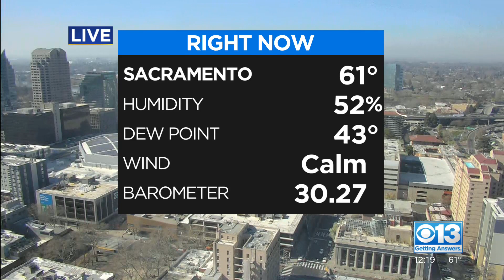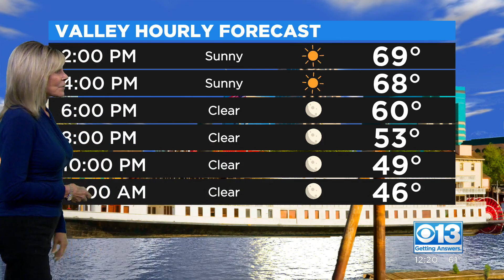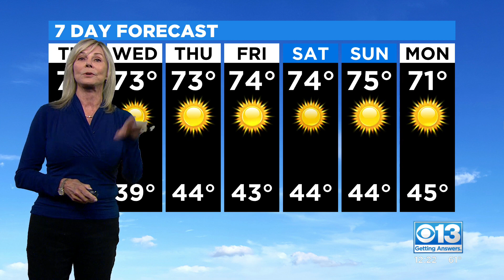Sacramento Afternoon Weather Forecast: Tuesday - Feb. 8, 2022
CBS13 Meteorologist Kristine Hanson explains how the next seven days of weather will look.